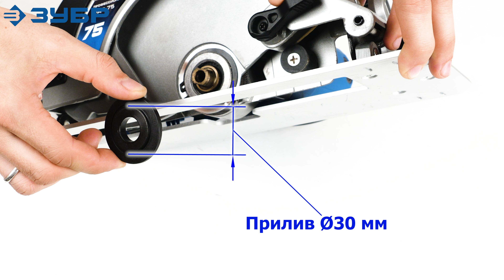Пила циркулярная "ЗУБР", серия «ПРОФЕССИОНАЛ», арт. ПДП-75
Максимальные мощность и диаметр диска (210 мм) обеспечивают легкое пиление древесины любой породы на любую доступную глубину. Плавный пуск предотвращает рывок инструмента при включении. Отличное предложение для качественной профессиональной работы.